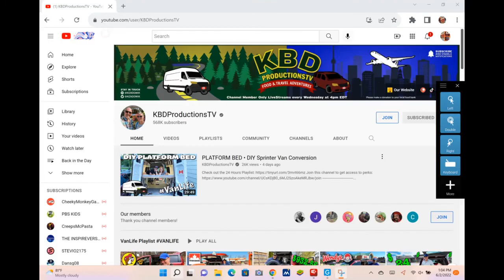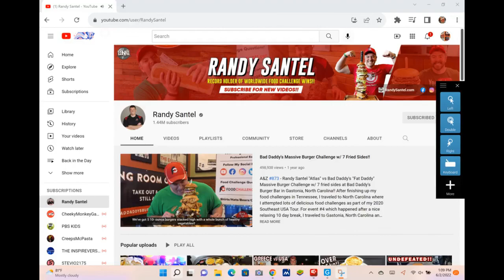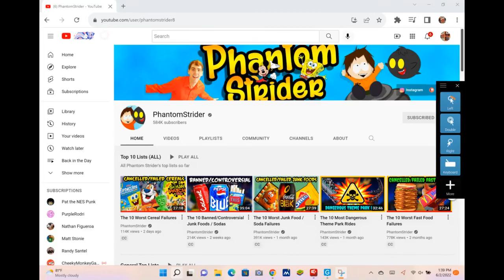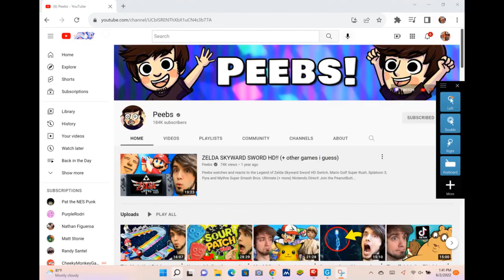the Timmy Flyersguy podcast Episode 91 taking the good with the bad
my live stream with the lovely Elena Koshka

New Facebook and new instagram, previous accounts were hacked